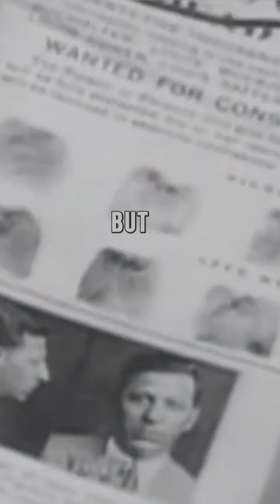The Notorious Gunslingers of the 1920s & 30s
in the 1920's and 1930's across America's bustling cities and quaint small towns an era of infamy and legend was born John Dillinger, pretty boy Floyd,Babyface Nelson, Al Capone, Bonnie and Clyde. the guns that became their symbols were just as  notorious The  colt 45's and 38's, their daring exploits dominated the headlines but it was their choice of firepower that truly brought them into the spotlight of fame and notoriety.